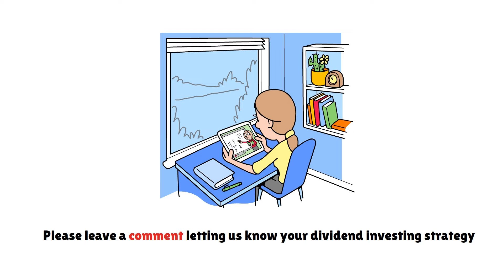5 Stocks to Buy at Near 52 Week Lows!!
Are you looking for golden investment opportunities? 📉✨ Stocks trading near their 52-week lows might just be the perfect addition to your portfolio! In this video, we'll dive into five top stocks that are currently undervalued, presenting a prime buying opportunity for savvy investors. 📊💼

These stocks are poised for a potential rebound, and getting in now could mean significant gains as the market turns. Whether you're a seasoned investor or just starting out, our picks are backed by thorough analysis and solid fundamentals. 🚀📈

🔑 What You'll Discover:

A leading tech company with a strong market presence and promising future prospects.
A well-established blue-chip stock that's temporarily down but not out.
An innovative healthcare firm making strides in its industry.
A consumer goods giant with a solid track record of performance.
An energy sector powerhouse ready to capitalize on market shifts.
Don't miss out on these potentially lucrative investments! Watch the video to learn more about why these stocks are currently undervalued and how they can enhance your investment strategy. 🌟💡

👍 Like this video if you're ready to seize these investment opportunities.

Welcome to Fun Financial Insights. We are dedicated to bringing you the financial wisdom of the greatest financial minds.  Keep coming back for new tips, tricks and strategies for building wealth and doing whatever you want with it.